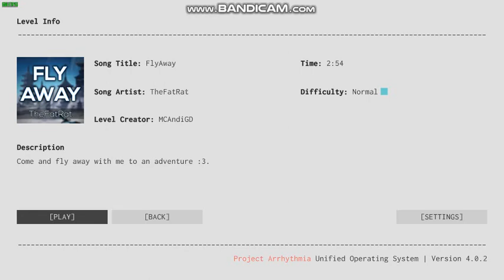Project Arrhythmia level: Fly Away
A pretty fun JS&B styled level. Very fun indeed :^D
Level by MCAndiGD.